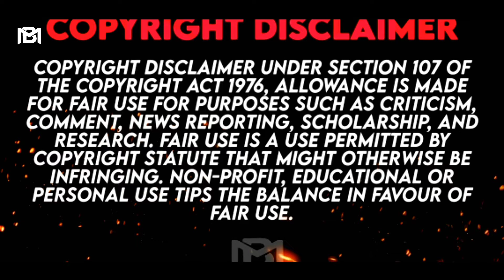கதிகலங்க வைக்கும் CCTV கேமராவில் பதிவான விஷயங்கள் |Mysterious things caught in CCTV Camera|BalaMedia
VANAKKAM JANAGALS 🙏
Bala Media is a Tamil YouTube channel  for making videos like information, motivation, social issues and interesting videos  so kindly subscribe and click the bell 🔔 icon to turn on the notification and be  support for Bala Media YouTube channel 🙏

My referal code : SSP360

Dont forget to invest on Alice Blue

This video is Explaining about the  Werid things caught on CCTV camera hope you guys will enjoy this video